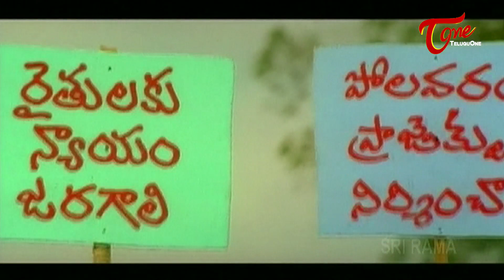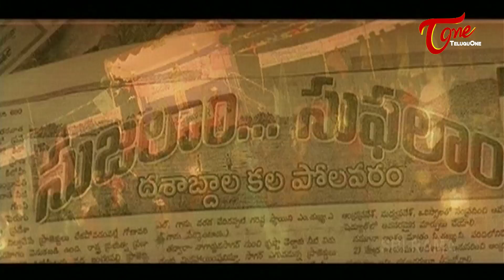పోలవరం కోసం తనకున్న 4000 ఎకరాలను దానం చేశాడు.. షాక్ లో CM | Ultimate Movie Scenes | TeluguOne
Sarath Kumar Ultimate Scene From Bunny Movie, Bunny Movie Starring: Allu Arjun, Gowri Munjal, Sarath Kumar, Prakash Raj, Raghu Babu, MS Narayana, Venu Madhav, Mukesh Rishi, Sudha. Directed By VV Vinayak. Producers: Mallidi Satyanarayana Reddy, M.Satyanarayana, Music Director: Devi Sri Prasad